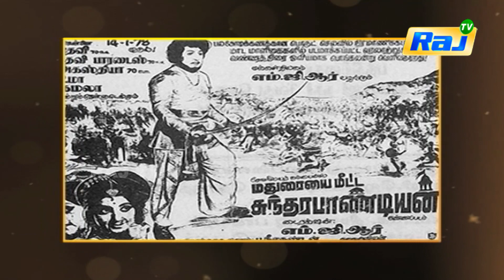இசை சகாப்தம் ஏசுதாஸ் | Episode - 25 | Dt - 04.08.2021 | Raj Shows